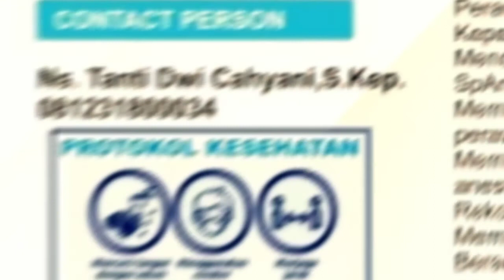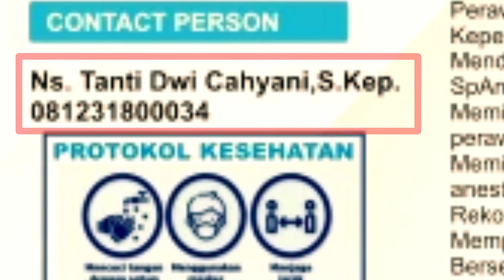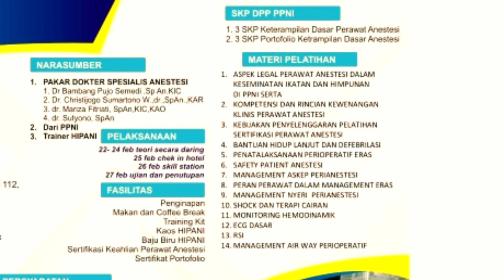PELATIHAN SERTIFIKASI PERAWAT ANESTESI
Pelaksanaan : 22 sd 27 Februari 2022
Hotel IBIS Style
Jl Jemursari Raya No 110 112
Surabaya City 60237

Contak Person : Ns.Tanti Dwi Cahyani, S.Kep